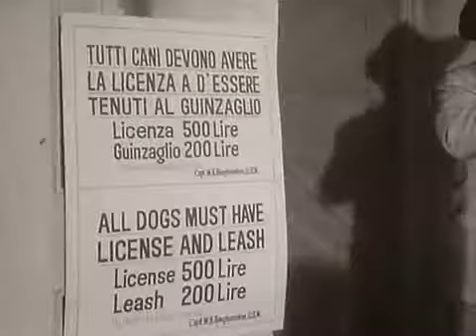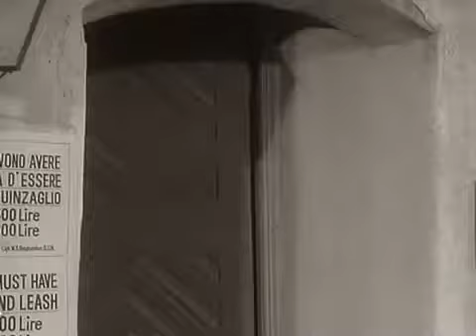McHale's Navy S04E28 An Ensign's Best Friend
McHale's Navy is an American sitcom starring Ernest Borgnine that aired 138 half-hour episodes over four seasons, from October 11, 1962, to April 12, 1966, on the ABC television network. The series was filmed in black and white and originated from an hour drama entitled Seven Against the Sea, broadcast on April 3, 1962. The series is seen, as of 1/6/2016, on American television on Antenna TV.